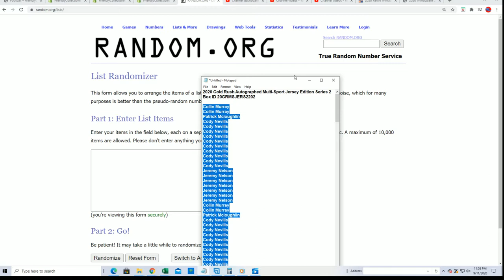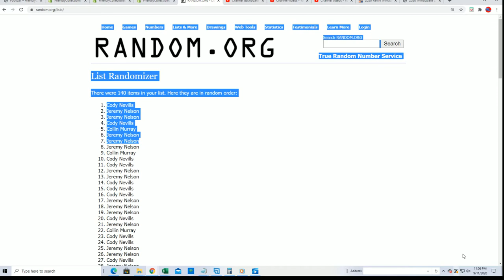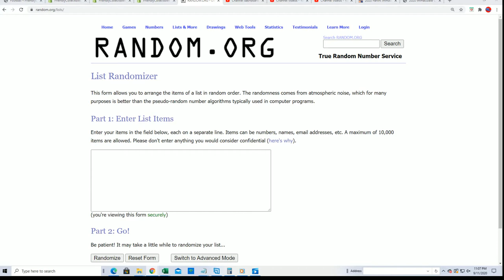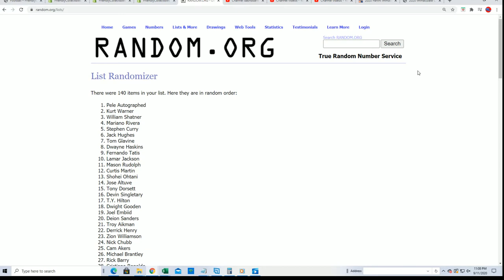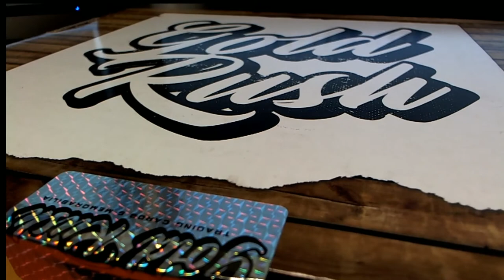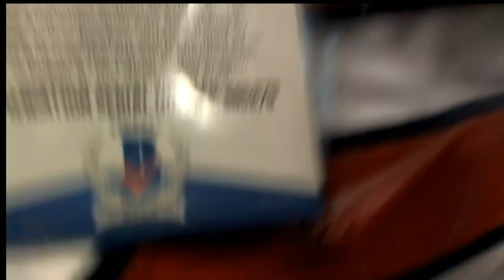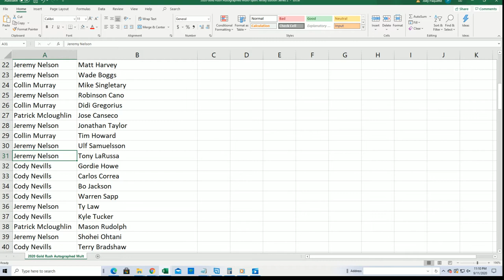2020 Gold Rush Autographed Multi Sport Jersey Edition Series 2 Box ID 20GRMSJERS2202